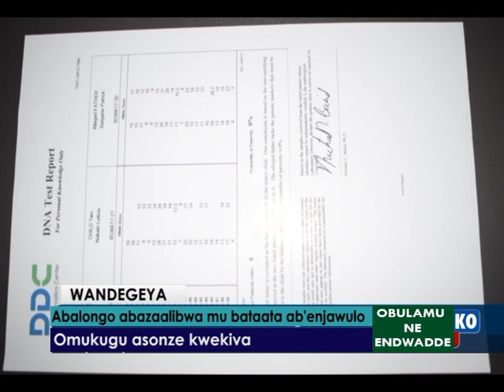OBULAMU N;ENDWADDE ; Abalongo abazaaliddwa ba taata ab'enjawulo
Omukugu asonze kwe kiva
Reporter: Obeid Lutale